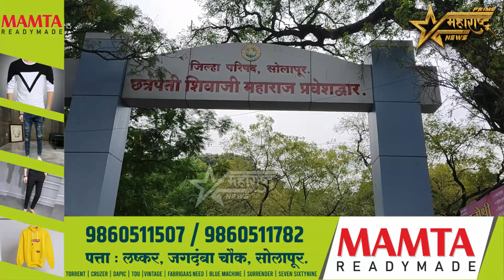माध्यमिक शिक्षणाधिकारी पदी मारुती फडके यांची नियुक्ती..!